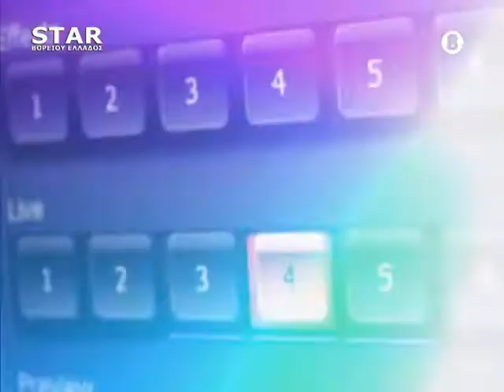Παρεμβάσεις 9-4-2021 ΓΡΗΓΟΡΗΣ ΠΑΠΑΕΜΜΑΝΟΥΗΛ (Α Μέρος)